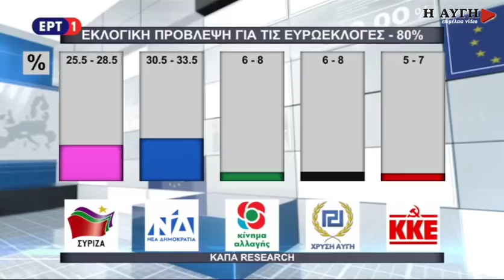ΕΧΙΤ poll καναλιών